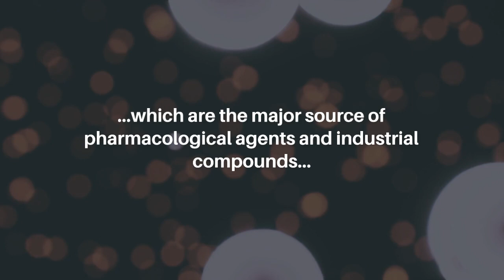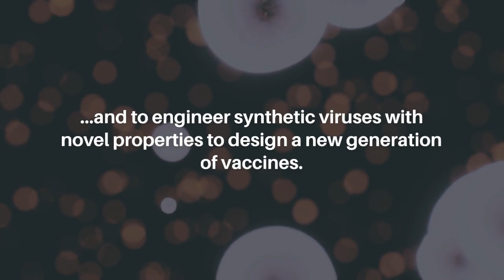TAR Cloning: Applications in Gene Function, Genome Architecture, Biotech & Biomedicine | Oncotarget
Oncotarget published this review on December 22, 2023 in Volume 14, entitled, “Transformation-associated recombination (TAR) cloning and its applications for gene function; genome architecture and evolution; biotechnology and biomedicine" by Natalay Kouprina and Vladimir Larionov from the Developmental Therapeutics Branch, National Cancer Institute, Bethesda, MD. @NCIgov

Abstract

Transformation-associated recombination (TAR) cloning represents a unique tool to selectively and efficiently recover a given chromosomal segment up to several hundred kb in length from complex genomes (such as animals and plants) and simple genomes (such as bacteria and viruses). The technique exploits a high level of homologous recombination in the yeast Sacharomyces cerevisiae. In this review, we summarize multiple applications of the pioneering TAR cloning technique, developed previously for complex genomes, for functional, evolutionary, and structural studies, and extended the modified TAR versions to isolate biosynthetic gene clusters (BGCs) from microbes, which are the major source of pharmacological agents and industrial compounds, and to engineer synthetic viruses with novel properties to design a new generation of vaccines. TAR cloning was adapted as a reliable method for the assembly of synthetic microbe genomes for fundamental research. In this review, we also discuss how the TAR cloning in combination with HAC (human artificial chromosome)- and CRISPR-based technologies may contribute to the future.

Keywords - cancer, transformation-associated recombination, TAR, microbes, biomedicine, biotechnology

About Oncotarget